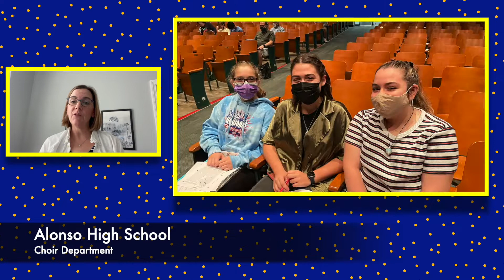About Alonso Choir Program